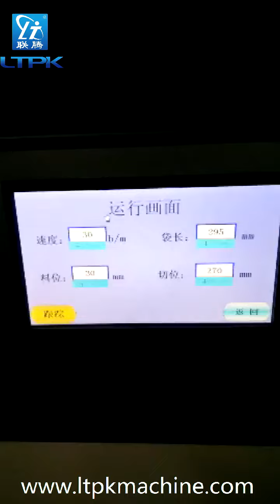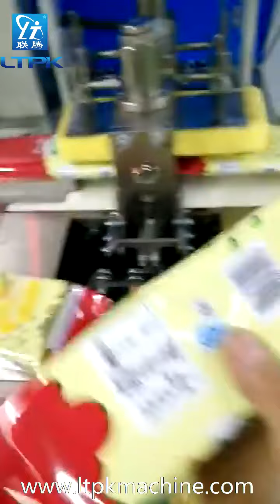Horizontal Reciprocating Pillow and Gusset Bag Packing Machine for Tray